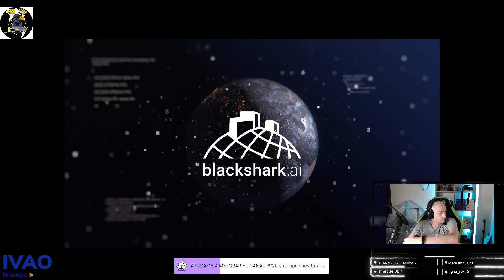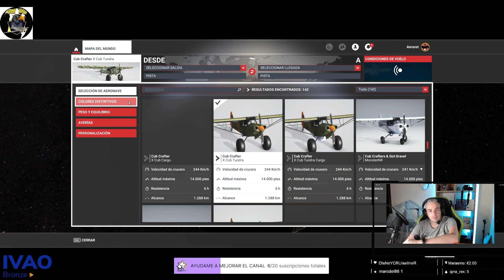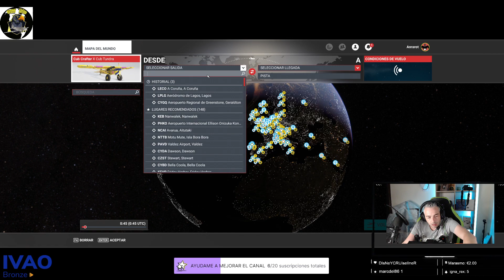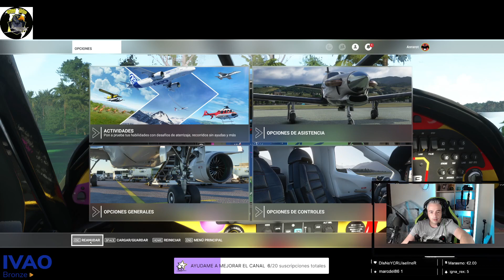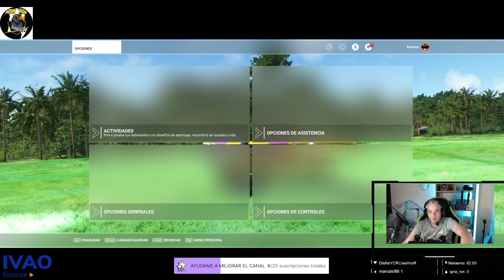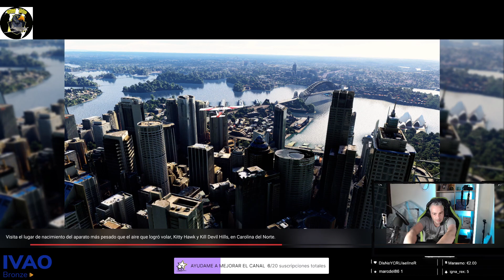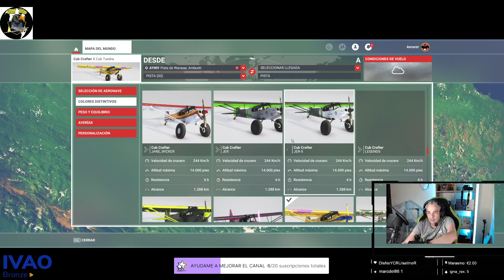¡EMOCIÓN EN NUEVA GUINEA! 🌴✈️ EXPLORANDO LA SELVA 🌺🌿: BUSHTRIP EN MICROSOFT FLIGHT SIMULATOR 🌍🔥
¡DESCUBRE LA INCREÍBLE SELVA DE NUEVA GUINEA! 🌴✈️ EMBÁRCATE EN UN EMOCIONANTE BUSHTRIP CON MICROSOFT FLIGHT SIMULATOR Y ADÉNTRATE EN LA EXUBERANTE NATURALEZA DE NUEVA GUINEA 🌺🌿. VUELA ENTRE LAS NUBES ☁️, DESAFÍA LOS PELIGROS Y MARAVÍLLATE CON TESOROS OCULTOS 💎 EN ESTA AVENTURA ÚNICA. 🎮🌍 ¡PREPÁRATE PARA UN VUELO ÉPICO LLENO DE EMOCIÓN, BELLEZA NATURAL Y DESCUBRIMIENTOS ASOMBROSOS! 🌟🔥 ¿ESTÁS LISTO PARA VOLAR ALTO Y EXPLORAR LO DESCONOCIDO? ✈️💪 ¡NO TE PIERDAS ESTA EXPERIENCIA INOLVIDABLE! 🎥🔝